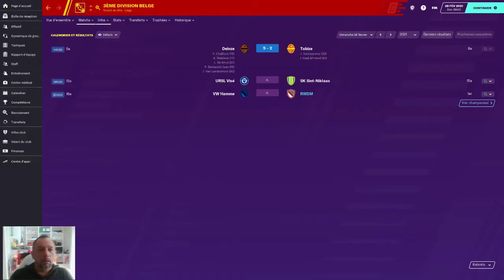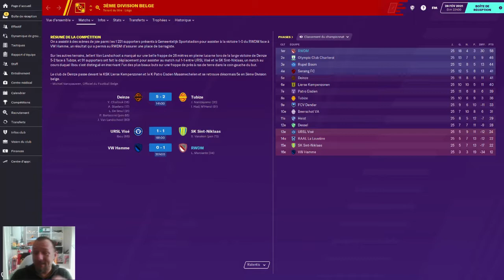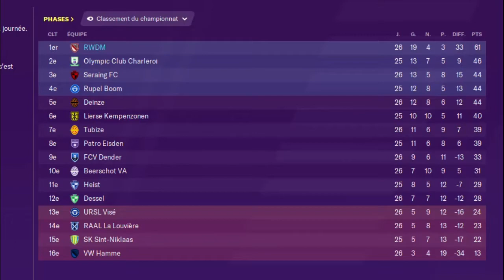FM 2020 Bigdan Fr S02#16 Les barrages, oui ou non !